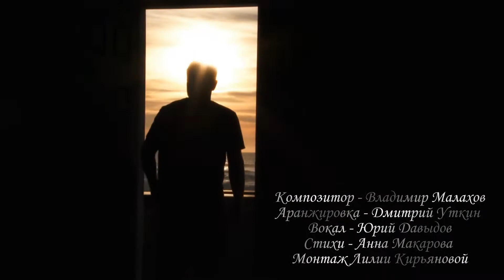Милый взгляд Поёт Юрий Давыдов.Стихи Анны Макаровой.Муз.Владимира Малахова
Милый взгляд
Композитор - Владимир Малахов
Аранжировка - Дмитрий Уткин
Вокал - Юрий Давыдов
Стихи - Анна Макарова
Монтаж Лилии Кирьяновой
1.
Заблудился в мыслях, как в дыму,
Знать бы, отчего и почему
Снится мне вторую ночь подряд
Милый взгляд.

Но хвалить советуют тот сон,
Только, когда сбудется лишь он.
Я хотел скорей тебя узнать
И обнять.

Появилась ты, и стало вдруг
Сказочно красиво всё вокруг,
Словно фея, радости храня,
Для меня.

2.
Ждал я этой встречи много дней,
Утонул я в нежности твоей,
Подарил мне смелости заряд
Первый взгляд.

Пусть на небе много хмурых туч,
Ты мой самый ясный, светлый луч,
Не волнует дождик проливной,
Ты со мной.

Для меня.